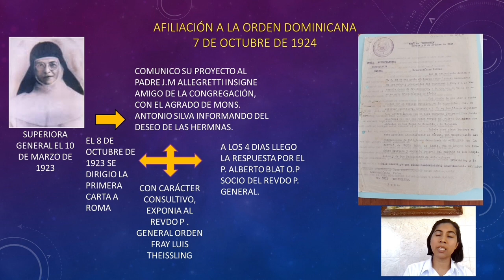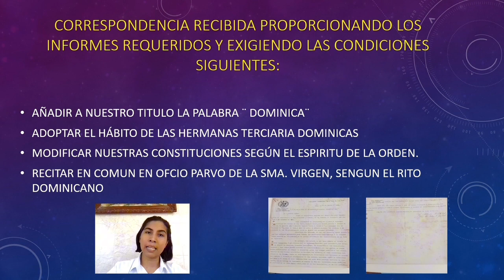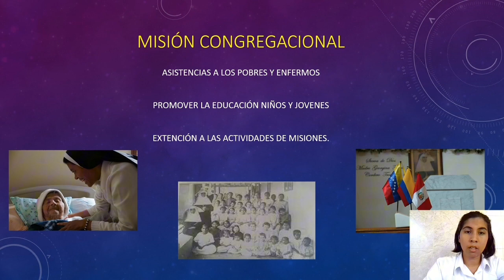AFILIACIÓN DE LA CONGREGACIÓN A LA ORDEN DE PREDICADORES